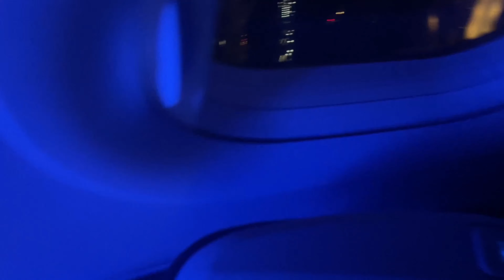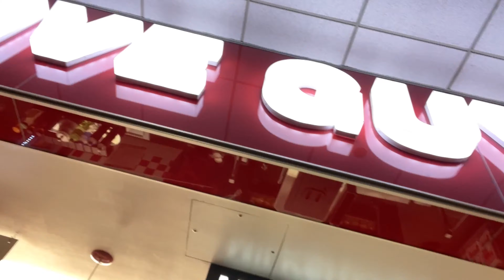VLOG #1 | Y NOS FUIMOS PARA WASHINGTON D.C🤪